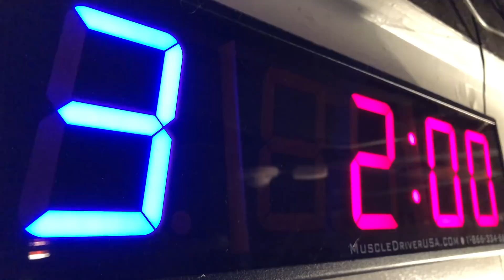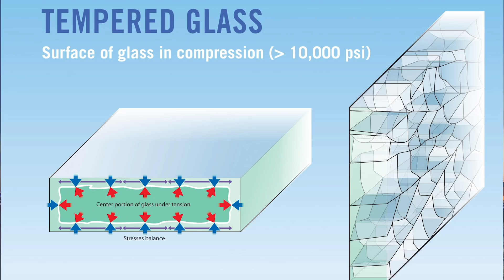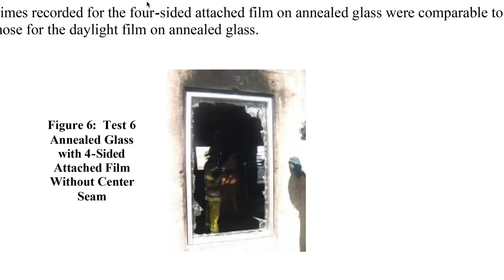Spontaneous Glass Breakage Fix | Campbell Window Film | 2 Minutes on Film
When glass explodes without warning it can lead to catastrophic outcomes. This phenomenon has become known as "spontaneous glass breakage". Laws are changing now to require laminated glass on many balustrades and glass that is high above public areas, but what about the millions of square feet of existing tempered glass?
Campbell Window Film has a solution. We have installed our clear security window film with appropriate attachment systems to protect hundreds of properties. We also often replace tempered glass with laminated glass as another solution.
In this video I walk you through the causes and the solutions.

Campbell Window Film
Headquarters and Showroom
16321 Gothard Street Suite A

Los Angeles Office (appointment only)

San Diego Office (appointment only)

Business Hours: M-F 8-5
On-site sales appointments available Monday - Saturday